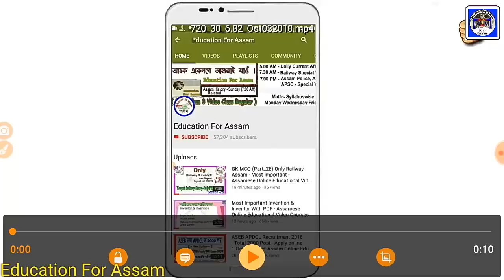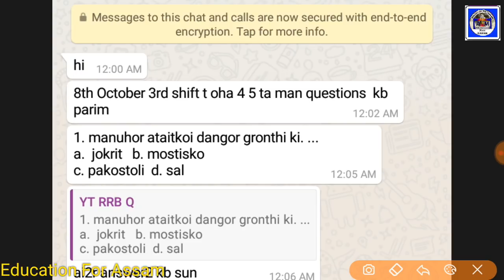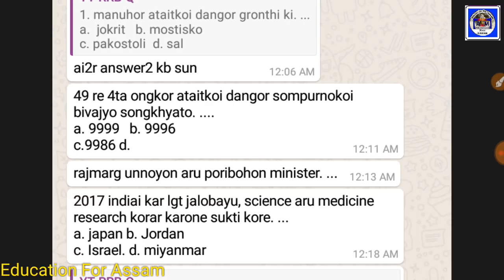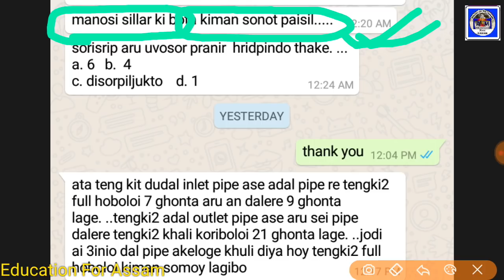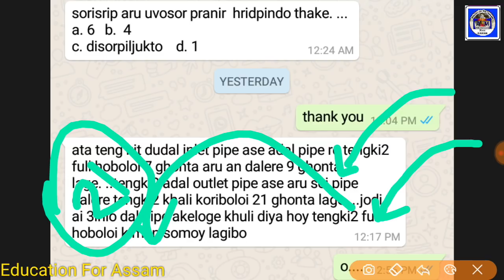RRB GROUP D Assam NFR (11/8-Oct) GK GS CA Question Answer - Assam Online Education Video